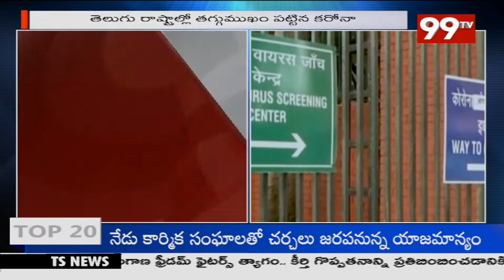తెలుగు రాష్ట్రాల్లో తగ్గుముఖం పట్టిన కరోనా కేసులు | Corona Updates | 99TV